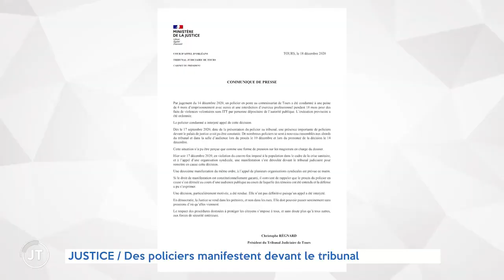Policier condamné pour violence volontaire - Ses collègues manifestent devant le tribunal de Tours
Une vingtaine de policiers a manifesté en tournant le dos au palais de justice pour protester suite à la condamnation de l'un d'entre eux qui avait giflé un homme lors d'une intervention cet été. Un verdict jugé injuste par ces représentants des forces de l'ordre qui parlent d'une "claque de réanimation".